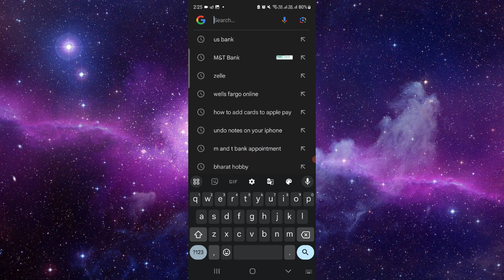✅ How to Enroll with Zelle on US Bank (Full Guide)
Start using Zelle through US Bank by following this easy enrollment guide. Learn how to set up and use Zelle for quick and secure money transfers. Questions?

• Enrolling in Zelle with US Bank
• Setting up your Zelle account
• Tips for using Zelle efficiently